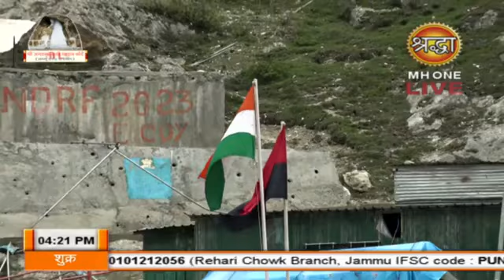Blessed by Bholenath 🙏 full video uploaded amaranth live Aarti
Hello guys

To is bar Bholenath ji ki kripa se maine Amarnath yatra complete kr li hai or aaj ki is video me live Aarti darshan hai please puri video end Tak dekhna 🙏 jai Bholenath ki